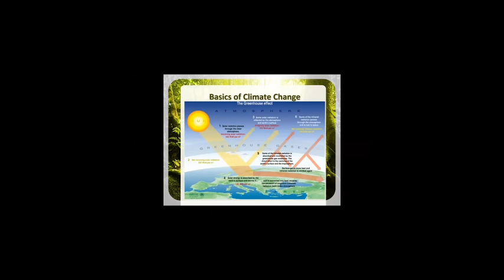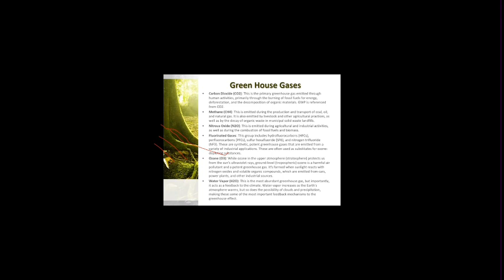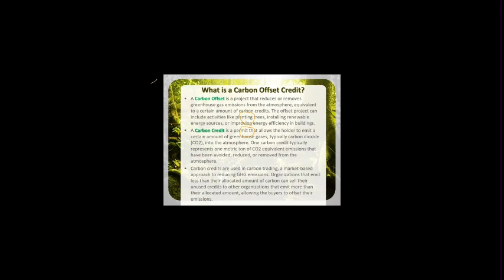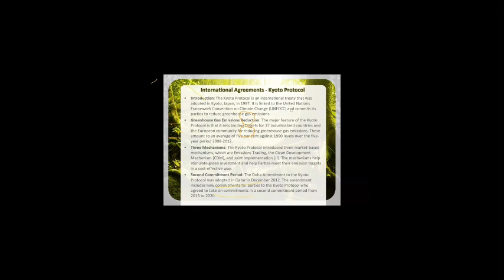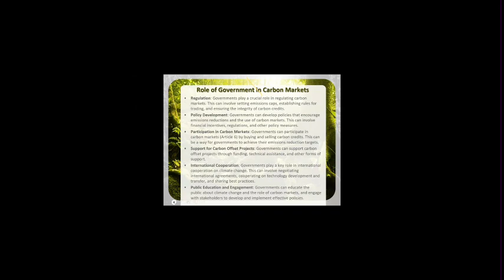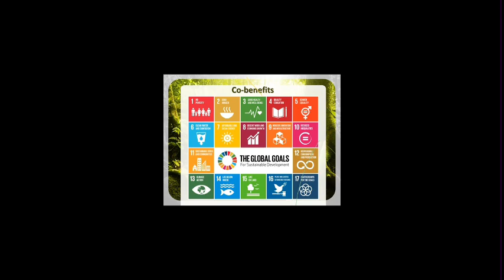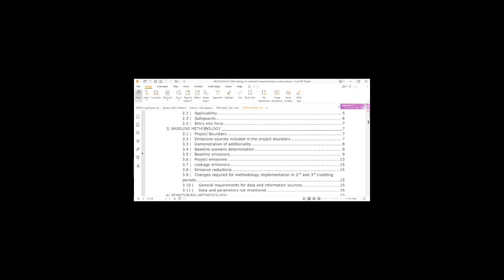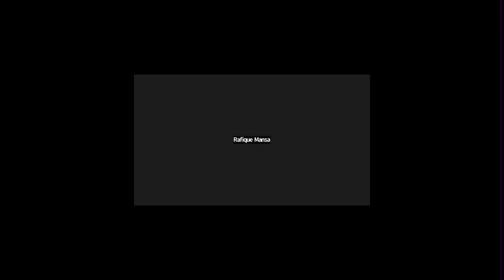African Carbon Markets 101 Webinar by Verst Carbon | Presented by Charles Waweru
This session by our head of carbon, Charles Waweru, is an introduction to carbon markets and the role Verst Carbon plays within the ecosystem.